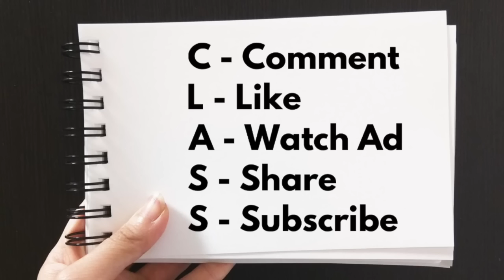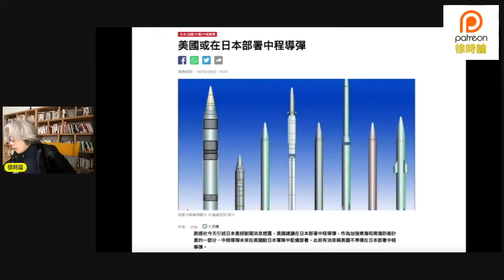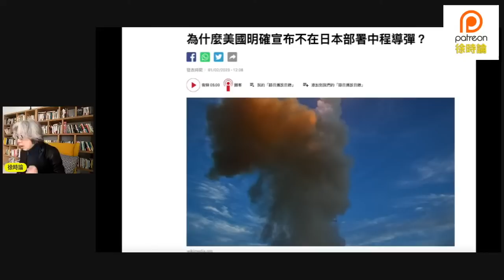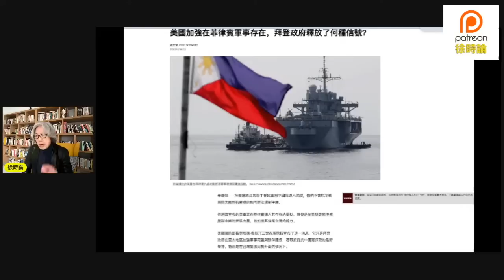(附繁簡字幕) 【亞洲軍事部署】美國協助日本部署中程導彈，可射至中國和朝鮮。日本將躍升為二戰後的亞洲軍事強國。美國增加4個菲律賓軍事基地，預備成為台海戰爭的後勤補給基地｜徐時論921集3節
【亞洲軍事部署】美國協助日本部署中程導彈，可射至中國和朝鮮。日本將躍升為二戰後的亞洲軍事強國。美國增加4個菲律賓軍事基地，預備成為台海戰爭的後勤補給基地｜徐時論921集3節

C-Comment
L-Like
A-Watch Ad
S-Share